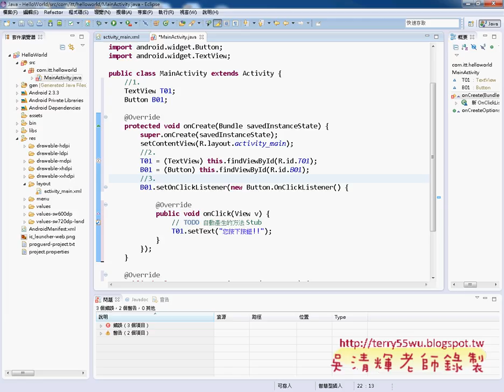04 撰寫程式說明JAVA物件導向設計 吳老師)31